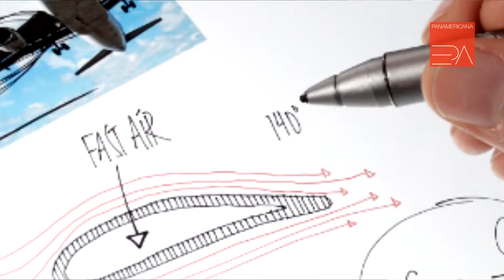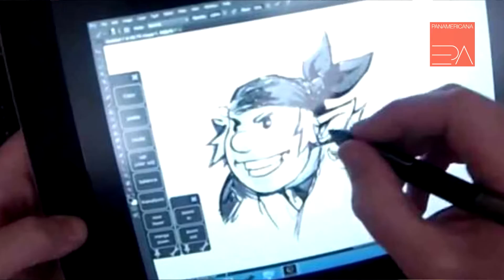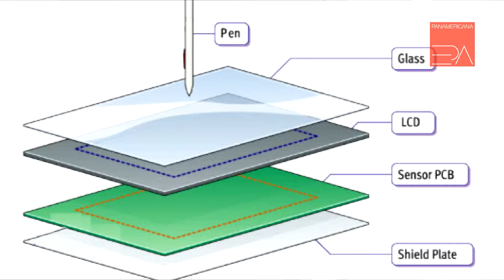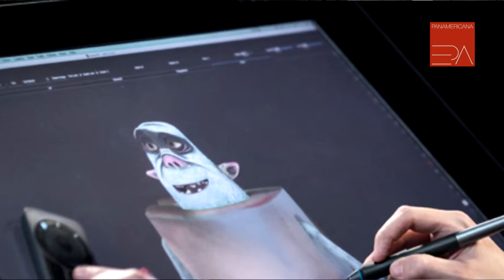Tecnologia da Wacom disponível no Brasil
Entrevista com Thiago Machado, Country Manager da Wacom no Brasil, empresa fornecedora de equipamentos de ponta para o curso de Design de Animação e Games da Panamericana. Aqui ele fala da tecnologia da Wacom disponível no Brasil.